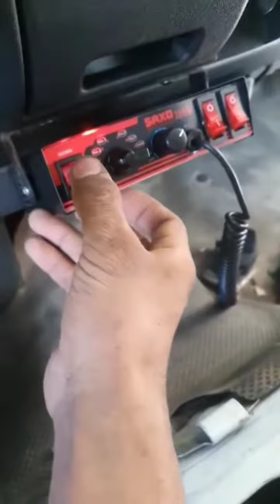Hunyo 19, 2023